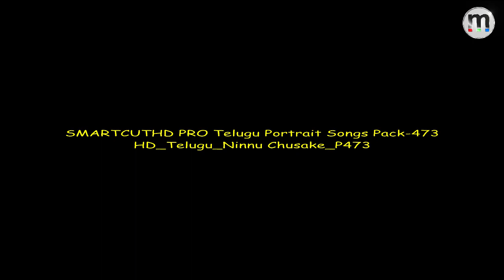Monarch SmartCut HD Pro (SCPRO) HD Telugu Ninnu Chusake Pack 473